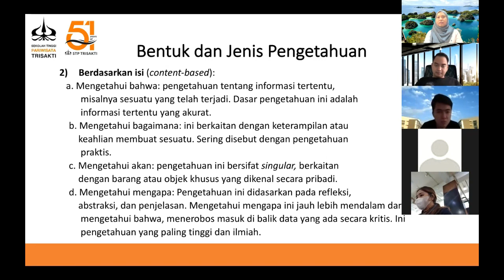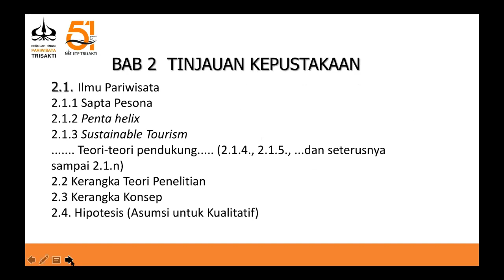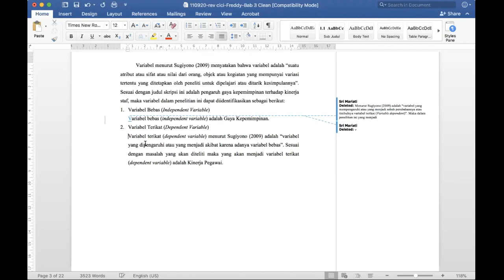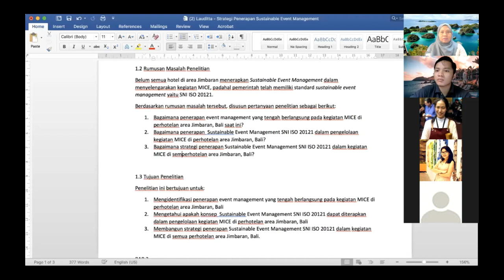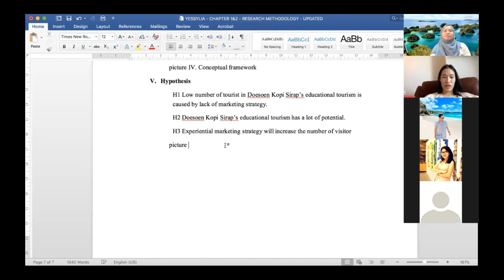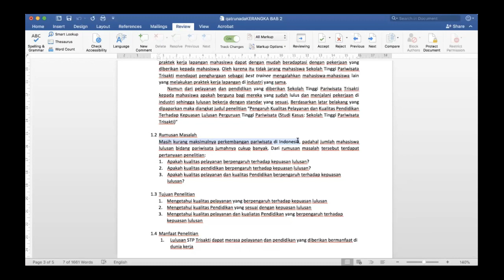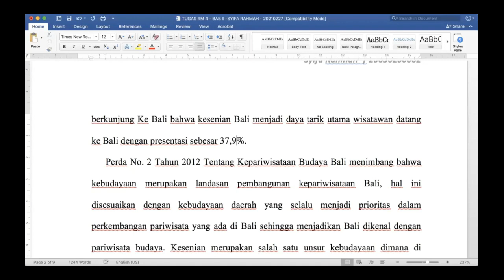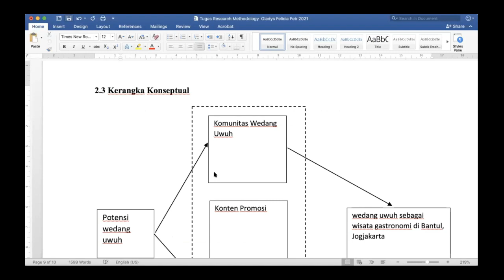Kul 13-14 Metodologi Penelitian S2 Pariwisata STPT 27 Feb 2021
Video perkuliahan untuk pembuatan proposal Tesis